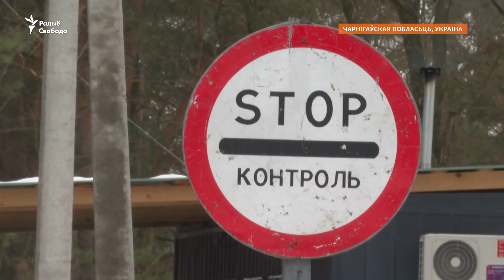Украінцы пра магчымую вайну зь беларусамі / Украинцы про войну с беларусами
Напярэдадні беларуска-расійскіх вучэньняў Радыё Свабода наведала памежныя зь Беларусьсю раёны Ўкраіны і пагаварыла з мясцовымі. Што яны думаюць пра магчымы напад зь беларускай тэрыторыі, ці рыхтуюцца да вайны і як ставяцца да беларусаў.